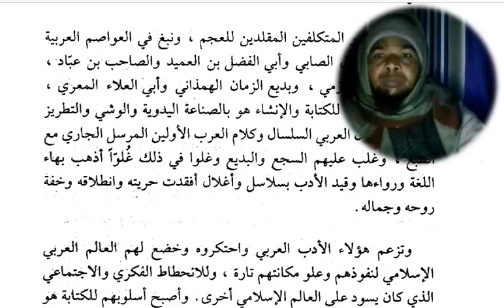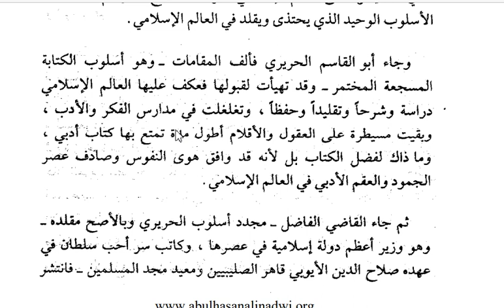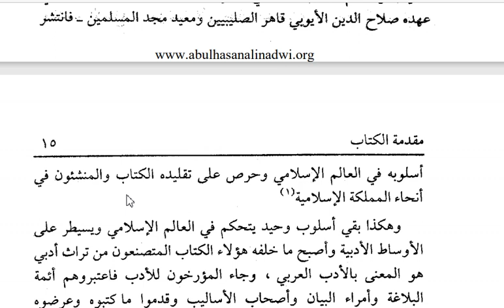Arabic language.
Asslamu Alaikum !

Hazrat!

Taqreer bayanat
Taqreer bayan
Taqreer vidio
Ilm ki fazilat aur hasil karne ka tariqa
Rasheed Rajasthani
Rasheed nadvi
Islahi bayan
Islahi bayanat
Motivational vidio
Abdur Rashid
Abdul Rashid
Rashid miftahi
Rasheed
Rashid
Tarbiyat
Darsequran
Dars e Quran
Darse hadees

Rasheed nadvi
Islahi bayan
Islahi bayanat
Motivational vidio
Abdur Rashid
Abdul Rashid
Rashid miftahi
Rasheed
Rashid
Tarbiyat
Darsequran
Dars e Quran
Darse hadees